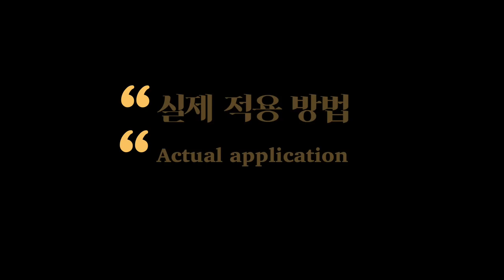작품 만들던 중에 짧아져버린 실 한가닥! 쉽게 연장하는 방법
도안보다 재단을 여유있게 했는데도 실이 짧을 때.. 이 실 때문에 여기서 마무리를 해야하나..?
아니요. 연장하면 됩니다! :)

그럼 모두모두 예쁜 작품 만드시길 바랍니다~